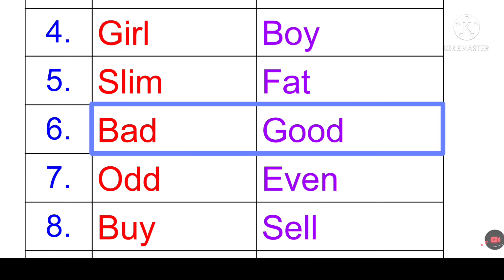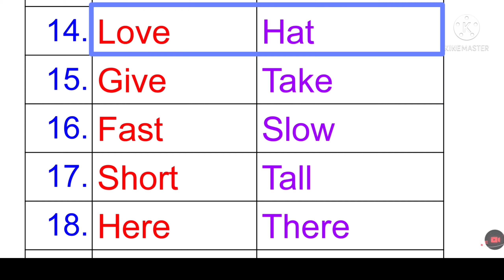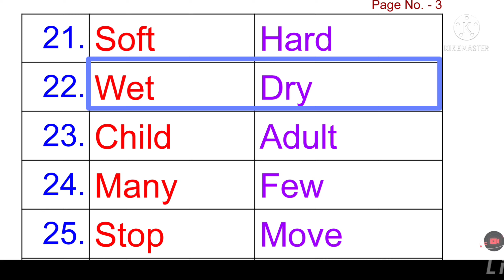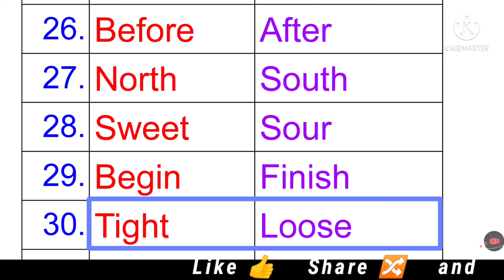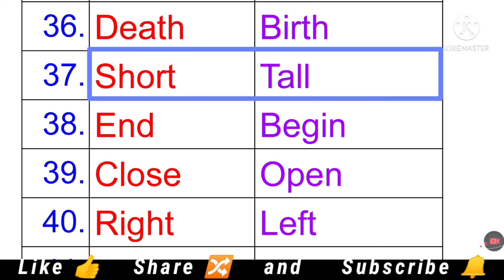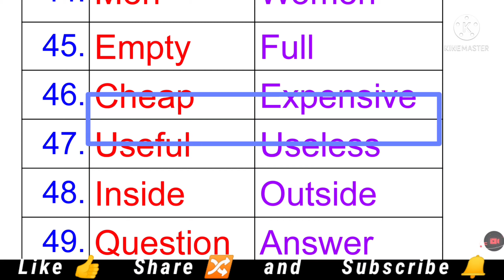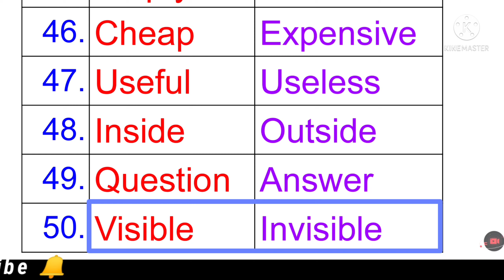50 Opposite Words | Class 1, 2 & 3 | 50 Antonyms | Important Opposite Words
50 Opposite Words /Antonyms.
Useful for Class 1, 2 & 3
50 Antonyms
 Important Opposite Words